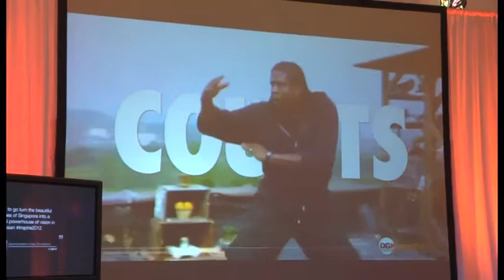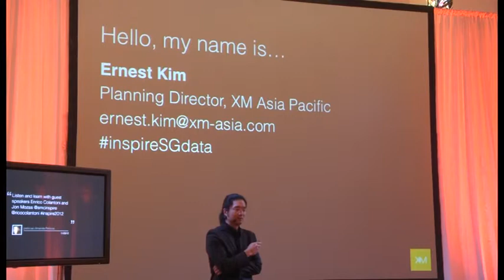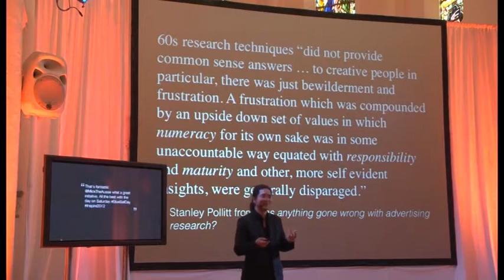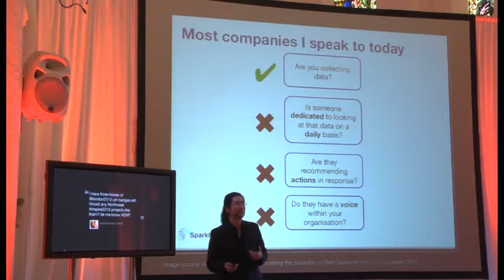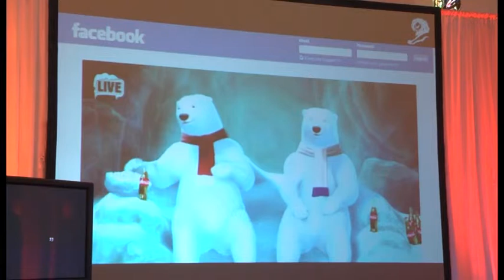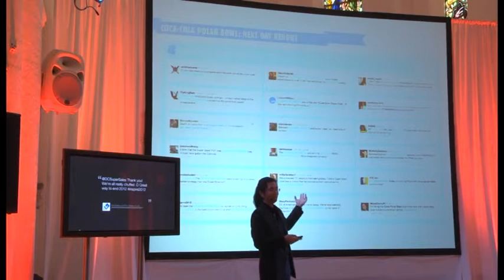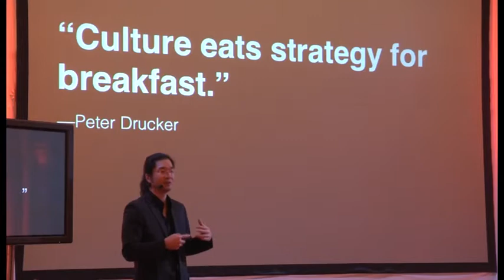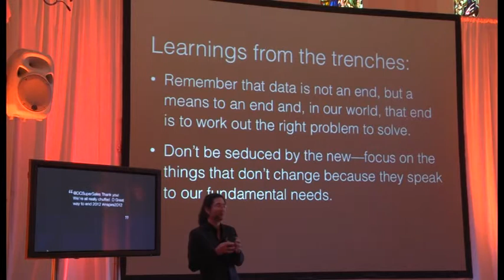Inspire Singapore 2012 - The Role of Data in the Creative Process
Our guest presenter: Ernest Kim， Strategic Planning Director from XM Asia Pacific